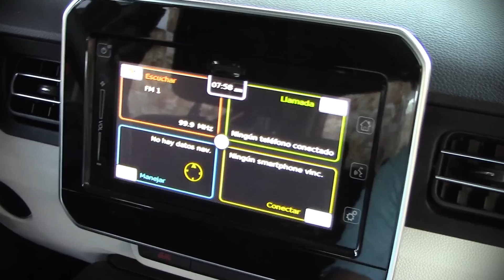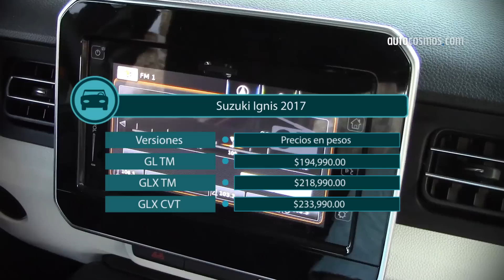Suzuki Ignis - 10 cosas que debes saber | Autocosmos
Suzuki Ignis 2017, te contamos lo más destacado del auto. Descúbrelo.